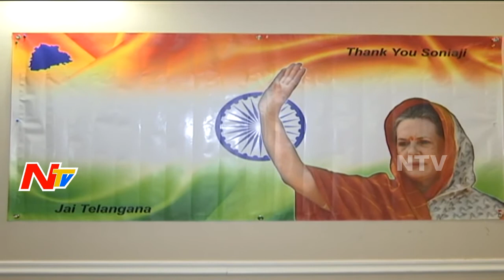Bhatti Vikramarka in T Overseas Indian National Congress Meeting || New Jersey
Bhatti Vikramarka in T Overseas Indian National Congress Meeting and Greet Program in New Jersey || NTV